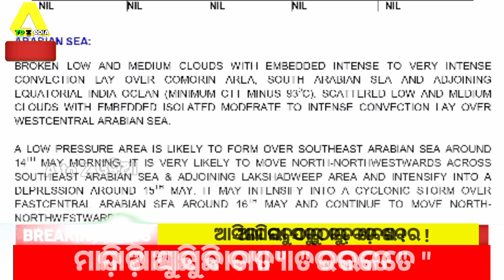This year's first Cyclone 2021 Odia | Odisha Cyclone 2021 | Cyclone In Odisha 2021 | A to Z Odia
Odisha Cyclone Update | This year's first Cyclone 2021 Odia | Cyclone will be on May 16 | Cyclone |